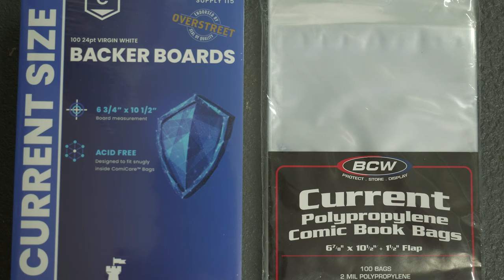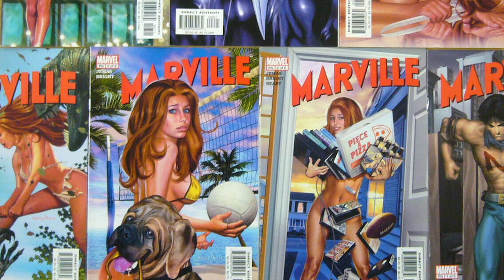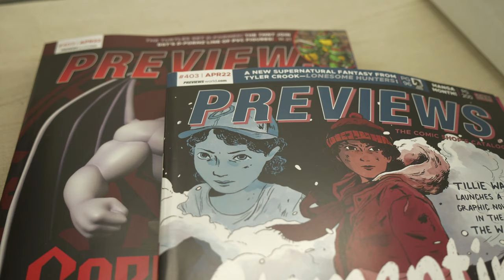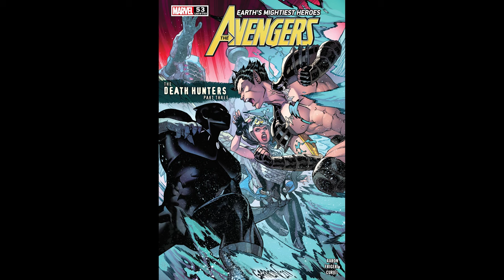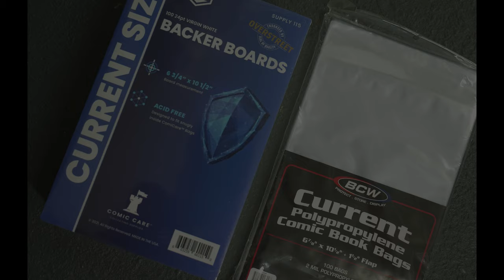Bag and Board Your Comics (Wear Sunscreen Music Parody)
Brainstorm Comics and Gaming presents our first (hopefully of many) song parodies about the comic industry.  Thank you to Dustin for doing the vocals for this.  Hopefully you enjoy it!